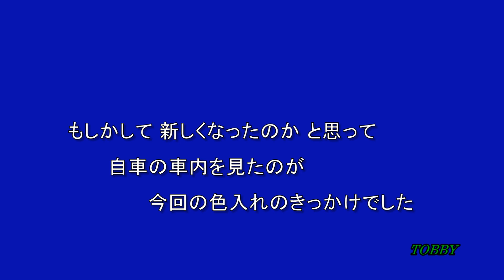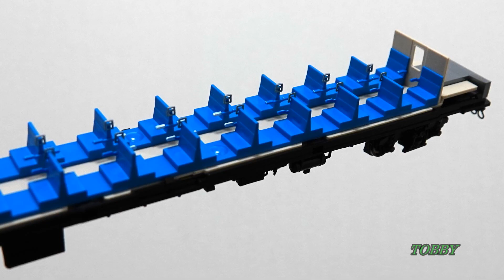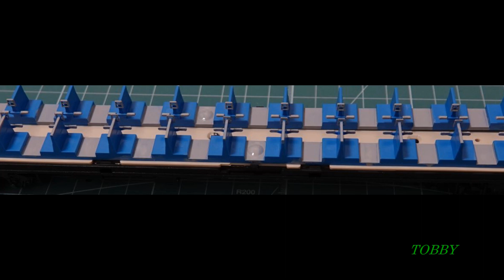【12系 色入れ】 KATO HOゲージ 車内を「らしく」仕上げる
ふとしたことから、車内に目がいきました。
成型色のみの車内、ボックスシートに色差し。

手すり・ひじかけ・背もたれ上部・床にグレーを塗ります。
手間と見た目とを考えて塗装。折り合いを付けての作業となりました。

キハ58系列も同じ事になるのか・・・と思ったら、床には工夫がされていました。ただ、手すりとひじかけには色を入れる余地がありました。